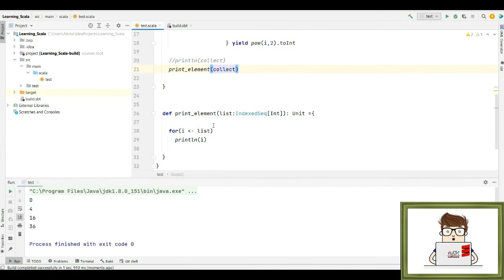Learning Scala - Fundamental Course - lesson 4 - Loops -2- || تعلم لغة السكالا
Scala Programming Language Tutorial - Fundamental Course
lesson 4 - Loops -2- (do) Where : For

Scala is a strong statically typed general-purpose programming language which supports both object-oriented programming and functional programming. Designed to be concise, many of Scala's design decisions are aimed to address criticisms of Java.

Scala source code can be compiled to Java bytecode and run on a Java virtual machine (JVM). Scala provides language interoperability with Java so that libraries written in either language may be referenced directly in Scala or Java code. Like Java, Scala is object-oriented, and uses a syntax termed curly-brace which is similar to the language C. Since Scala 3.

IntelliJ IDEA is an integrated development environment (IDE) written in Java for developing computer software. It is developed by JetBrains (formerly known as IntelliJ), and is available as an Apache 2 Licensed community edition, and in a proprietary commercial edition. Both can be used for commercial development.

Unlike Java, Scala has many features of functional programming languages like Scheme, Standard ML, and Haskell, including currying, immutability, lazy evaluation, and pattern matching. It also has an advanced type system supporting algebraic data types, covariance and contravariance, higher-order types (but not higher-rank types), and anonymous types. Other features of Scala not present in Java include operator overloading, optional parameters, named parameters, and raw strings. Conversely, a feature of Java not in Scala is checked exceptions, which has proved controversial.

The name Scala is a portmanteau of scalable and language, signifying that it is designed to grow with the demands of its users.

دروس تعليمية في لغة برمجة سكالا - دورة أساسية
الدرس الرابع -  الحلقات - الجزء الثاني

سكالا هي لغة برمجة قوية للأغراض العامة مكتوبة بشكل ثابت تدعم كل من البرمجة الموجهة للكائنات والبرمجة الوظيفية. تهدف العديد من قرارات تصميم سكالا ، المصممة لتكون موجزة ، إلى معالجة انتقادات جافا.

إنتلي جي محررهي بيئة تطوير متكاملة (محرر) مكتوبة بلغة جافا لتطوير برامج الكمبيوتر. تم تطويره بواسطة جيت بينز (المعروف سابقًا باسم إنتلي ، وهو متاح كإصدار مجتمع مرخص من اباتشي 2 ، وفي إصدار تجاري خاص. كلاهما يمكن استخدامه للتطوير التجاري.

بخلاف جافا ، تتمتع سكالا بالعديد من ميزات لغات البرمجة الوظيفية مثل و هاسكال ، بما في ذلك الكاري والثبات والتقييم البطيء ومطابقة الأنماط. كما أن لديها نظام نوع متقدم يدعم أنواع البيانات الجبرية ، والتباين المشترك والتباين ، وأنواع الرتب الأعلى (ولكن ليس الأنواع ذات الرتب الأعلى) ، والأنواع المجهولة. تشمل الميزات الأخرى لـ سكالا غير الموجودة في جافا التحميل الزائد للمشغل والمعلمات الاختيارية والمعلمات المسماة والسلاسل الأولية. على العكس من ذلك ، يتم التحقق من ميزة جافا غير الموجودة في سكالا في الاستثناءات ، والتي ثبت أنها مثيرة للجدل.

اسم سكالا هو عبارة عن مجموعة من اللغات القابلة للتطوير ، مما يدل على أنه مصمم للنمو مع متطلبات مستخدميه.